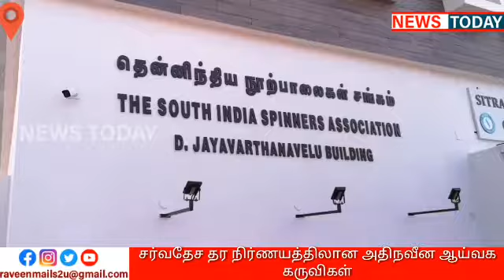Sophisticated laboratory equipment of international standard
கோவை கோல்டுவின்ஸ் பகுதியில் தென்னிந்திய நூற்பாலைகள் சங்க கட்டிடத்தில் சிட்ரா ஆய்வக கூடத்தை சிஸ்பாவின் முன்னாள் தலைவர் . சவுந்தர்ராஜன் திறந்து வைத்தார்.இதில் தென்னிந்திய ஜவுளி ஆராய்ச்சி சங்கம் (சிட்ரா) ஜவுளித்துறைக்கு பயனுள்ள வகையில் பல்வேறு ஆராய்ச்சிகளை மேற்கொண்டு வருகிறது. ஜவுளித்துறையில் பல பிரச்னைகளைகளுக்கு தீர்வு கண்டு, தரத்தை உயர்த்தவும், செலவை கட்டுப்படுத்தவும் சிட்ரா செயல்பட்டு வருகிறது. மூலப்பொருட்களின் அதிகபட்ச பயன்பாடு, இயந்திரங்கள் மற்றும் ஆள் பற்றாக்குறையை சாமளிக்கும் யுக்திகளை மேற்கொண்டு வருவதுடன் 500க்கும் மேலான ஆய்வுகளை மேற்கொண்டு பயன்பாட்டிற்கு கொண்டு வந்துள்ளது. பருத்தி, நுாலிழைகளின் இயல்பு, வேதி பரிசோதனைகளை மேற்கொள்ள என்.ஏ.பி.எல் அங்கீகாரம் பெற்றதுடன் சர்வதேச தர நிர்ணயத்திலான அதிநவீன ஆய்வக கருவிகளைக் கொண்டுள்ளது. சிட்ராவின் ஆய்வகங்கள், பரிசோதனைகளுக்கு  ASTM, ISO, BS, IS போன்ற முறைப்பாடுகளை பின்பற்றி வருகின்றன.
மேலும் சிட்ரா ஜவுளித்துறையில், நவீனமயாக்கல், சிக்கனம், தொழில்நுட்ப பொருளாதார தீர்வு உள்ளிட்ட பல்வேறு ஆலோசனைகளையும் உதவிகளையும் செய்து வருகிறது.மேலும் மத்திய அரசின் ஜவுளி அமைச்சகத்தின் கீழ் இயங்கி வரும் டெக்ஸ்டைல் கமிஷனரின் தலைமையிலான  தொழில்நுட்ப ஜவுளித்துறை  (TMTT), யின் பல்வேறு செயல்பாடுகளைக் கொண்டுள்ளதுடன்,சிஸ்பா உறுப்பினர்களுக்கு சிறப்பு சலுகை கட்டணத்தில் இந்த பரிசோதனைகளை மேற்கொண்டு வருவதாக தெரிவித்துள்ளனர். இந்த நிகழ்ச்சியில் சிஸ்பா தலைவர் முருகேசன்,சிட்ரா இயக்குனர்  பிரகாஷ் வாசுதேவன், சிஸ்பா துணைத்தலைவர்  ஜெகதீஷ் சந்திரன், இந்திய ஜவுளிக் கூட்டமைப்பின் தலைவர் ராஜ்குமார், இந்திய பருத்திக் கூட்டமைப்பின் தலைவர் துளசிதரன்,ரூட்ஸ் நிறுவனத்தின் இயக்குனர் கவிதாசன்,சிஸ்பா கவுரவ செயலாளர் வெங்கடேசன்,சிஸ்பா துணைத்தலைவர்கள் செல்வன்,விஜயக்குமார், இணை செயலாளர் அருண் கார்த்திக், மேலாளர் ஜெ.வெங்கடேஷ் பிரபு ,சிஸ்பா நிர்வாகிகள், உறுப்பினர்கள், துறைத்தலைவர்கள் பணியாளர்கள் ஆகியோர் பங்கேற்றனர்.